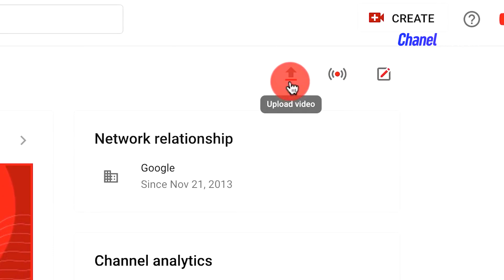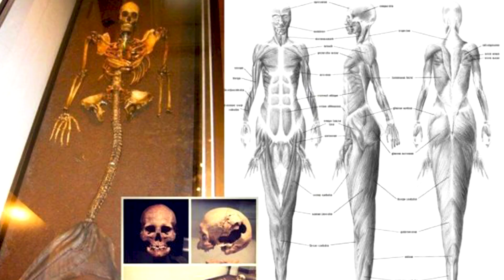Mitos Atau Fakta ? 8 Penampakan Putri Duyung Di Dunia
Mermaid atau sering di kenal putri duyung adalah makhluk yang bertubuh setengah ikan dan setengah wanita. Mitos tentang duyung sudah biasa di perbincangkan masyarakat bahkan sering kali duyung di pakai sebagai tokoh utama dalam serial tv atau film. Hingga sekarang masih terjadi kontroversi tentang nyata atau tidaknya keberadaan duyung, namun beberapa orang tanpa sengaja merekam video keberadaan duyung di laut.
Maka inilah 8 penampakan putri duyung yang tertangkap oleh kamera